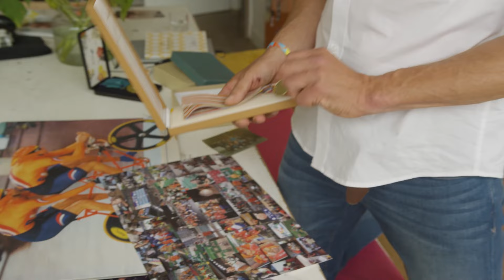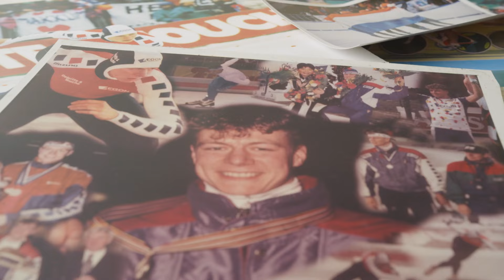Jeroen Straathof's Story | European Para Championships 2023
🙏 | Come to Ahoy and above all be inspired and think about the possibilities that do exist." - Jeroen Straathof, Tournament Director of the European Para Championships 2023!

Discover Jeroen's amazing sports journey, his connection to parasports, and his role as EPC's Tournament Director 🏆